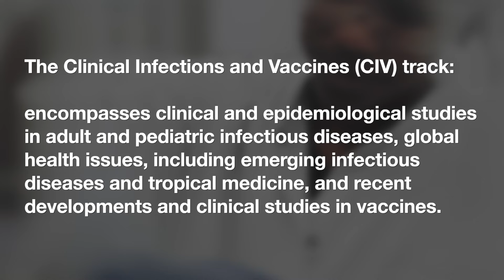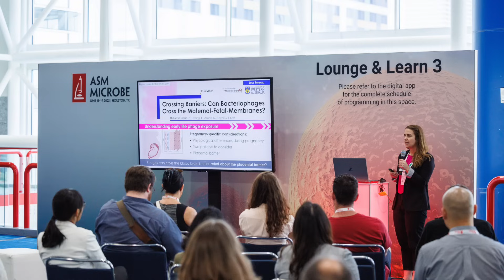Clinical Infections and Vaccines (CIV) track - ASM Microbe 2024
The Clinical Infections and Vaccines (CIV) track encompasses clinical and epidemiological studies in adult and pediatric infectious diseases, global health issues, including emerging infectious diseases and tropical medicine, and recent developments and clinical studies in vaccines.

for details and to register for ASM Microbe 2024.